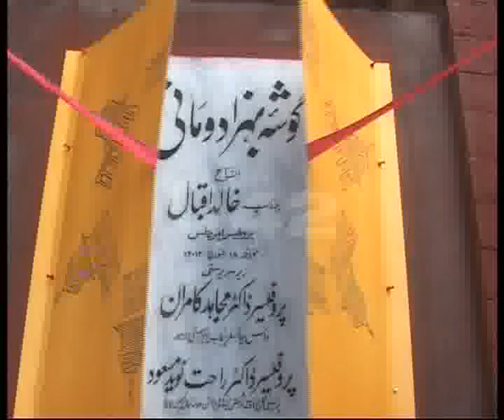Gosha E Behzad O Mani Inauguration Ceremony College Of Arts & Design PU Pkg By Akmal Somroo City42